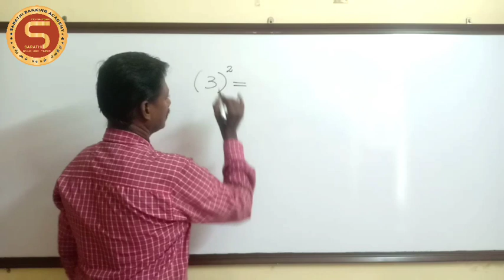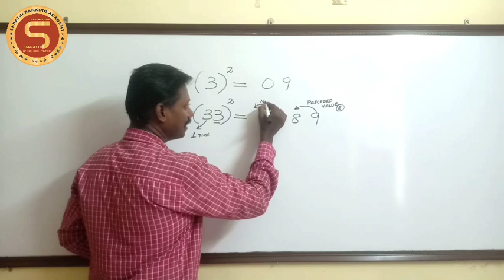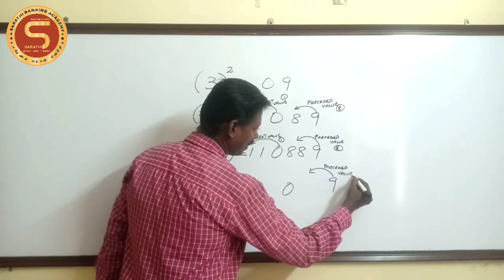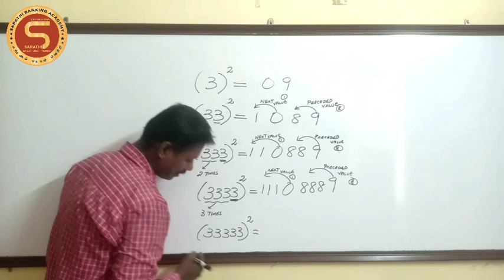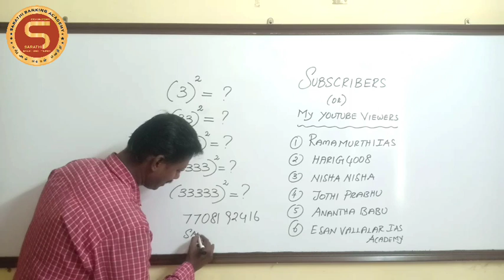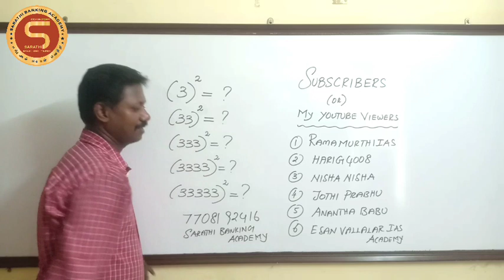FASTEST WAY to Calculate Square of 3, 33, 333, 3333, 33333 in 1 Second!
Are you ready to master the quick calculation of squares of numbers like 3, 33, 333, 3333, and 33333 in just 1 second? Join SARATHI BANKING ACADEMY Banking Classes for a speedy breakdown of this mathematical technique that will save you time and boost your confidence in banking exams. Watch as we simplify complex square calculations and help you ace your tests with ease.

Looking for a quick way to solve the square of numbers like 3, 33, 333, 3333, and 33333? Look no further! This video from SARATHI BANKING ACADEMY will show you how to solve these numbers in just one second! Perfect for those preparing for banking exams, this short and easy tutorial will help you master these numbers in no time. Don't miss out on this helpful technique - watch now and ace your next exam!

Learn how to solve the square of 3, 33, 333, 3333, and 33333 in just 1 second with SARATHI BANKING ACADEMY. Our banking classes will teach you quick and easy techniques to ace your exams and excel in the banking industry. Don't miss out on this valuable knowledge!

Simplify the process of calculating the square of 3, 33, 333, 3333, and 33333 with this quick and easy method from SARATHI BANKING ACADEMY's Banking Classes. Master this trick in just 1 second and ace your banking exams!

bank exams preparation,banking exam preparation, banking foundation classes,sbi po,sbi clerk,ibps po,ibpsclerk,maths,math,simplification,simplification tricks,